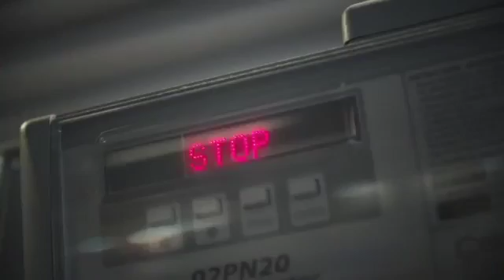European Health Insurance Card Travel light